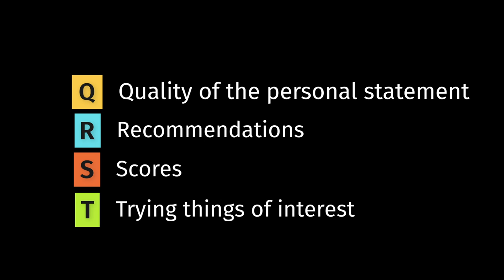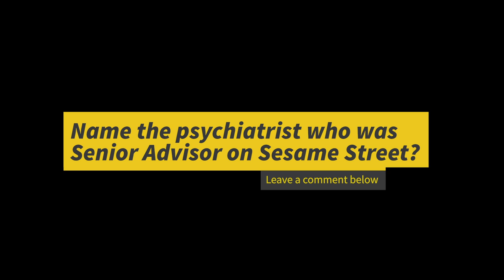What It Takes To Become A Competitive Candidate for Psychiatry Residency | Dr. Mitnaul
In this weeks video, I wanted to have an intimate conversation on tips to increase your success in getting into residency. If you are in medical school, this video is for you! Enjoy